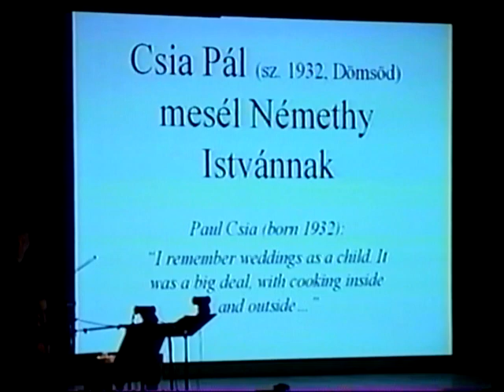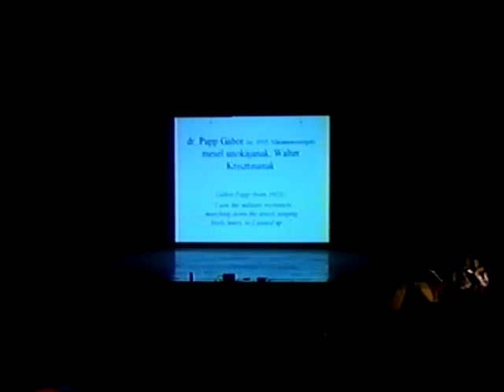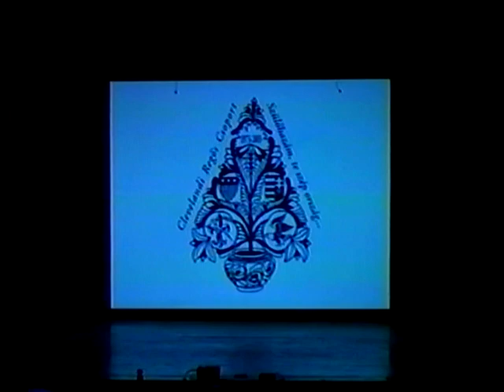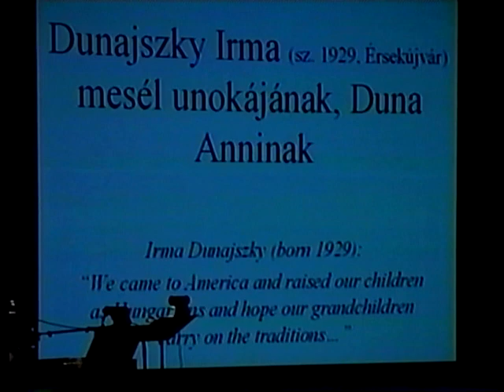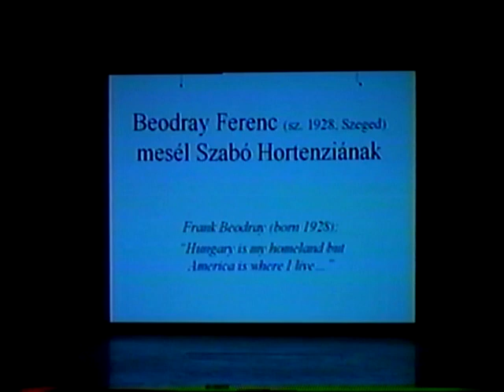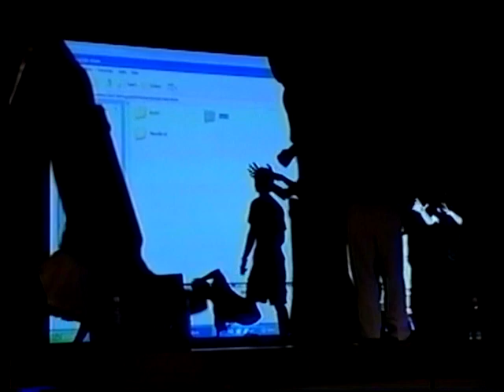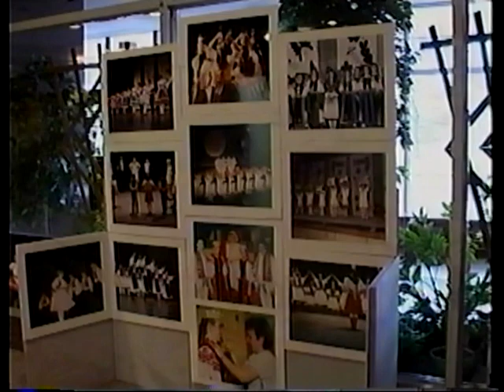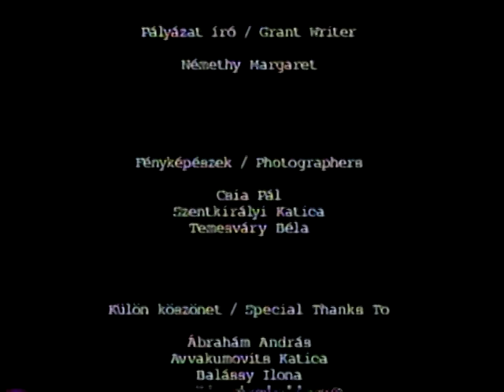Szülőhazám, Te Szép Ország (VHS 2)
A Clevelandi Regös Csoport  2003-as, 30. évfordulót ünneplő gálaműsora

Domaházi táncrend
Nótacsokor
Kiszetánc
Szüreti mulatság
Rábaközi táncok
Mérai Táncrend
Gyimesi táncok
Szatmári népzene
Székely táncok
Cigánynóták
Mezőségi táncok
Matyó táncok